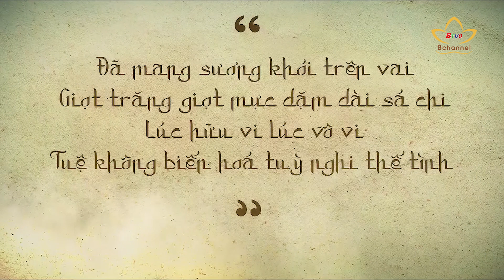[Trailer] Giới thiệu sách Theo Dấu Chân Phật | Bchannel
Hãy đến đây một lần cùng chúng tôi bộ hành, để cảm thấy bạn đang hạnh phúc dường nào...
Hành trình theo dấu chân Phật của đoàn chư Tăng hành cước đầu - đà với hơn 100 vị sư Thái Lan và Việt Nam đã bộ hành qua hàng trăm địa danh, địa điểm khác nhau trong 112 ngày. Trong cuốn Theo Dấu Chân Phật, tác giả Tỳ Khưu Chơn Tín đã mượn con chữ để diễn tả những điều mắt thấy tai nghe, tuôn chảy thành 32 bài ký.
Đoàn Tăng lên đường vì sự kính yêu Đức Phật, thương bi đất Ấn, xót đau dân Ấn… đã quên Phật cả ngàn năm. Họ phải đi, tình nguyện đi để gieo hình ảnh Tăng đoàn thuở xưa trên quê hương họ. Do vậy, tác giả kể rằng, ăn cơm mùi gián cũng thấy ngon, ngủ trên nền đất bằng đã là hạnh phúc, ngủ lều mà nước không thấm dột đã là như tiên rồi.
Có lẽ nhờ sự oai linh và huyền nhiệm của đất Phật mà tâm trí cảm xúc của tác giả tự chảy ra ngòi bút chăng!? Những trang viết không những nói ra được dặm trường gian khổ mà còn tả được sương mù, khí núi, tả được cả chiếc lá run rẩy, những cánh hoa rung rinh trong nắng sớm… như cuốn hút người đọc cùng tham dự vào cuộc hành trình.
Hãy đến đây một lần cùng chúng tôi bộ hành, để cảm thấy bạn đang hạnh phúc dường nào. Hãy đến đây, đi chung con đường cùng chúng tôi. Đến khi đôi chân phồng rộp bạn sẽ biết ơn con đường bằng phẳng xiết bao. Đến khi đôi chân mỏi nhừ, đi qua bóng cây xanh mát cũng làm bạn dễ chịu hay chiếc xe chạy qua mang theo cơn gió nhẹ cũng khiến bạn thấy hạnh phúc.
Đất Phật đã thực sự sẽ hiện diện trước mắt ta đó, hiện diện một cách diệu kỳ qua tác phẩm Theo Dấu Chân Phật: "Hãy đi và hãy đọc, chưa đi mà đọc có lẽ tốt hơn...".
Buổi ra mắt và tặng sách Theo Dấu Chân Phật sẽ diễn ra tại chùa Hưng Long, Đông Anh, Hà Nội vào ngày 23/09/2023. Kính mời Quý Phật tử đến tham dự để trải nghiệm tác phẩm đặc biệt này.
Lưu ý: Số lượng sách CÓ HẠN.